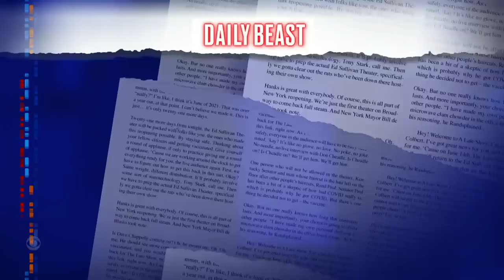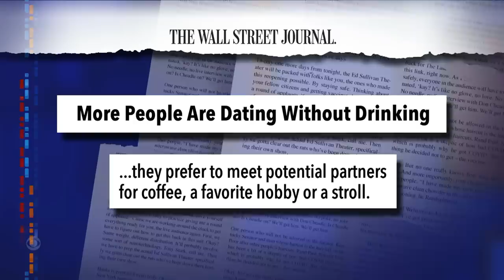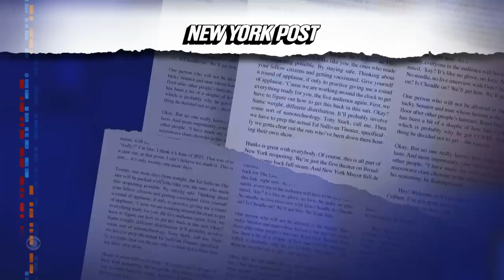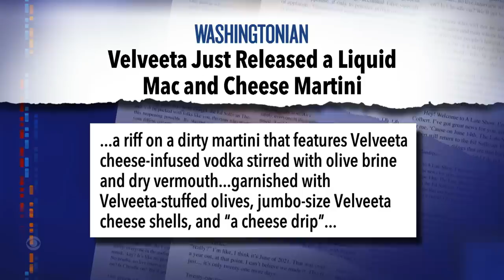Meanwhile... J.Lo's Booty Balm | Stephen Samples The Veltini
Meanwhile... We know where Jennifer Lopez got the idea for her nude birthday photo shoot, and Stephen bravely takes a sip of Velveeta's unforgivable spin on the dirty martini.